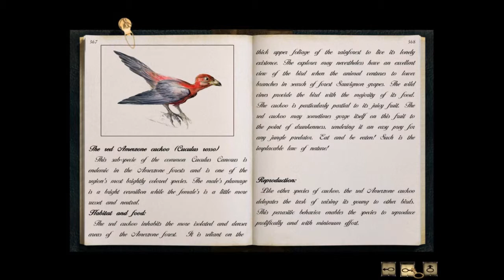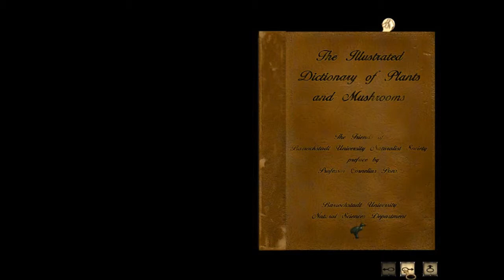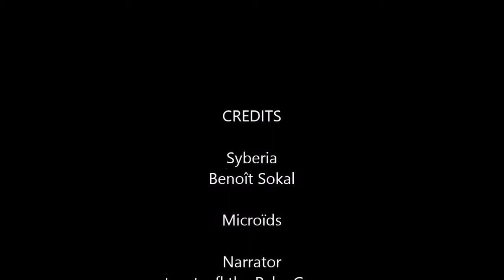The PaleoGamer Plays: Syberia - Part 4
Kate catches the clockwork train to Syberia, only to have it run down in the run-down university town of Barrockstadt. Oscar is no help so Kate has to deal with the problem on her own and we find out that Kate has the world's worst expense account, thinks nothing of stealing books from libraries and has an unhealthy fascination with grapes. And there is something to do with Hans Voralberg. Another stop on the journey to Syberia!